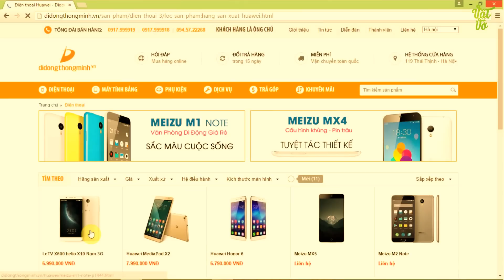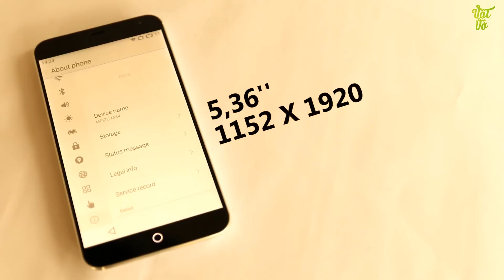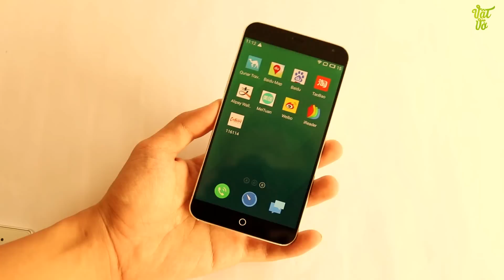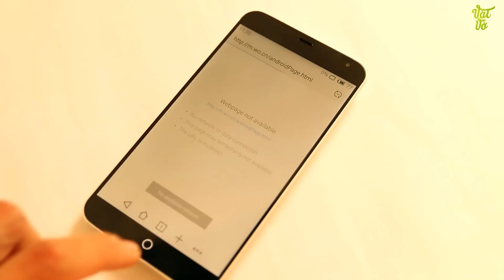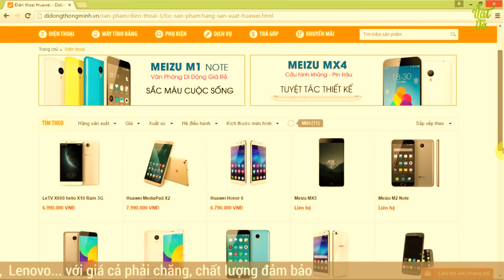Vật Vờ - Mở hộp Meizu MX4: Camera xuất sắc, màn hình đẹp, hiệu năng tốt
Meizu MX4 Các bạn có thể tìm kiếm video mở hộp, đánh giá chi tiết, hiệu năng, thời lượng pin, camera, so sánh, tư vấn nên mua, sản phẩm Meizu MX4 tại Vật Vờ channel.

** Nếu muốn sở hữu cho mình 1 chiếc điện thoại đi dộng mới thì đừng quên truy cập vào để xem giá bán và các ưu đãi nhé.

- Video Đánh giá, review chi tiết Meizu MX4 chính hãng/xách tay
- Có nên mua Meizu MX4 không?
- Mua Meizu MX4 ở đâu giá tốt, uy tín?
- Meizu MX4 xách tay ở đâu giá rẻ, uy tín, chất lượng?
- Video Mở hộp Meizu MX4 hàng chính hãng/xách tay
- Video Đánh giá, review chi tiết Meizu MX4 hàng chính hãng, chất lượng
- Video Đánh giá chi tiết camera Meizu MX4
- Video Đánh giá chi tiết thời lượng pin Meizu MX4
- Video đánh giá chất khả năng chơi game Meizu MX4
- Giá tiền, giá bán xách tay/chính hãng của Meizu MX4
- Mua Meizu MX4 đâu rẻ nhất được tặng kèm cái gì
- Mua Meizu MX4 rẻ nhất Hà Nội/Hồ chí Minh
- Hướng dẫn sử dụng Meizu MX4
- Các tính năng nổi bật, đặc biệt, hữu ích trên Meizu MX4
- Hướng dẫn mua/kiểm tra/check Meizu MX4 cũ/2hand/second hand/qua sử dụng
- Meizu MX4 bền, tốt, cảm ứng mượt, camera chụp đẹp không?
- Review Meizu MX4
- What new on Meizu MX4
- Shoud i buy Meizu MX4
- Where to buy Meizu MX4
- Battery test/Game test/Camera test/review Meizu MX4